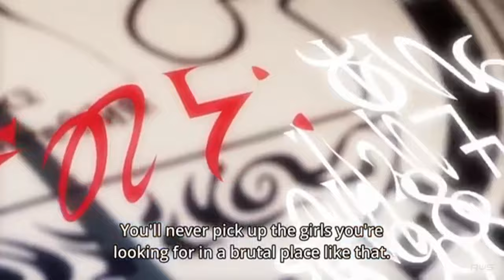DanMachi - Bell Cranel Tribute 【AMV】 BEST OF ME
✘ SONG INFORMATION ✘

☆ Name ➼ Best Of Me
☆ Artist ➼  Neffex
☆ Genre ➼ Rap/Rock

ANIME : DanMachi
☆ Discord ➼ Wolf-Senpai#8925
Server : Soon

✘ LYRICS ✘
I have a dream (I have a dream)
That's all I need (That's all I need)
Know what I want (Know what I want)
So I'll take it on (I'll take it on)
I want the crown, I'm gon get it
You hear me loud, man, I'm winning
Yeah, Charley Sheen would be grinning
I'm closing in the nineth inning
There ain't no point in resisting
Livin' life like a dream
Live it right that's the theme
Every night got a team
Mobbing tight to the scene
Out on stage, hear 'em scream
Okay, this is the dream
And I prayed as a teen
One day it'd be me
If I want it then I get it
Head down, don't regret it
Push myself to the limit
If I play it, then I win it
I'm just saying, I'm just living
For today, for a minute
I don't stay, I just visit
Have no shame, I'll admit it, yeah
I'm staying focused
That I'm in motion
There is no potion
You're not just chosen
'Cause you gotta want it all
'Cause we're in demand now

✘ TAGS ✘